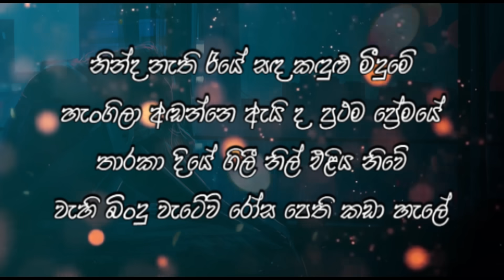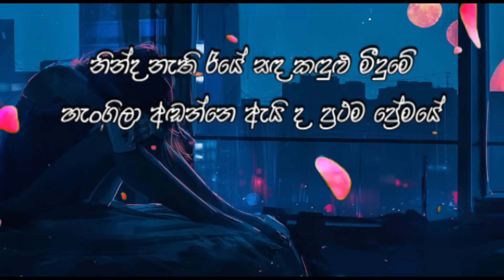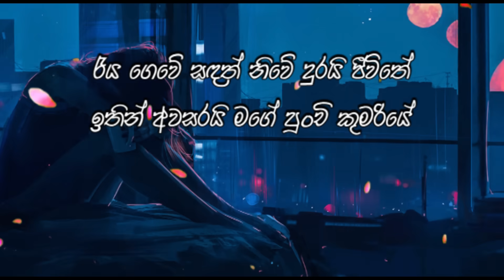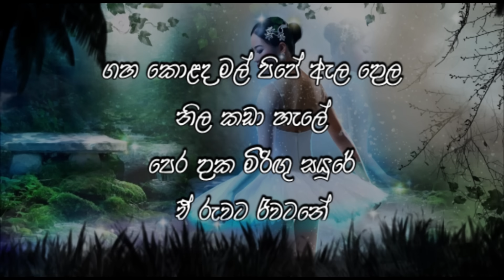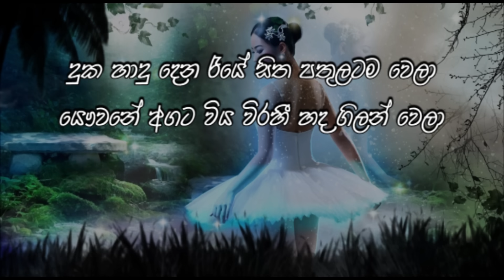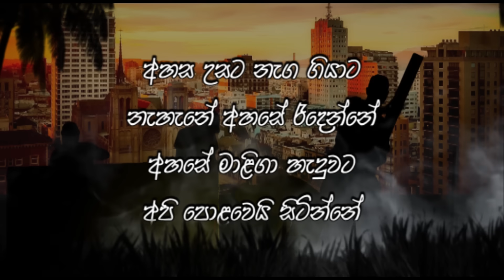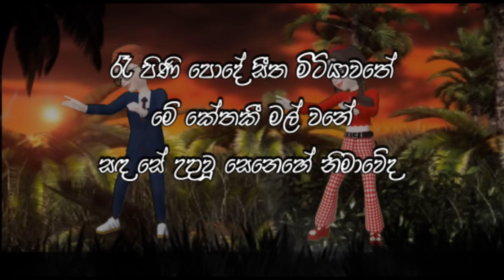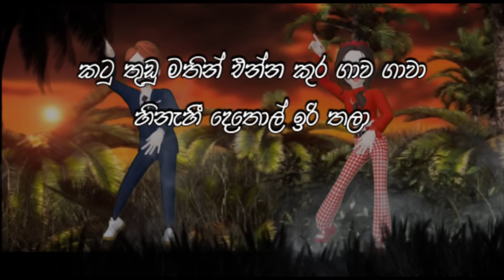Kapuge Nonstop Karaoke (Karaoke Version Without Voice) ගුණදාස කපුගේ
For all of you who love music and love singing
All the songs here have been rearranged by me using my electric keyboard, and my heartfelt thanks to all the musicians who composed and sang those songs

සංගීතයට ආදරය කරන, ගායනයට කැමති ඔබ සැම වෙනුවෙන්...

If you like my channel